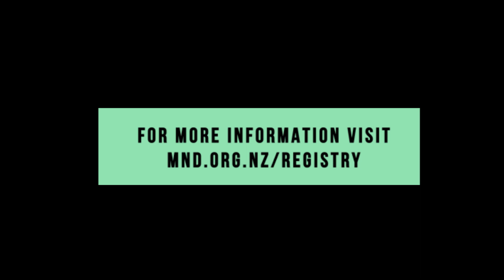Finding a Cure for Motor Neurone Disease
MND Registry Curator, Kerry Walker dreams that one day people diagnosed with motor neurone disease are able to say “oh well I'll just take this drug and it's no big deal.”

New research is underway to find that cure.